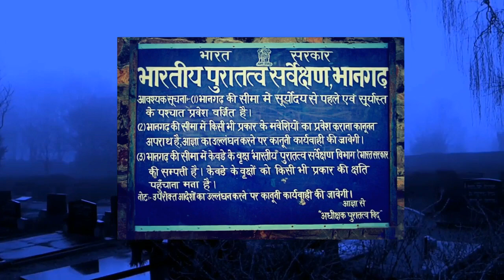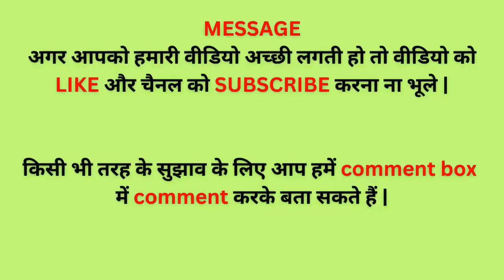भानगढ़ जहां रात होते ही जाग जाती हैं आत्माएं | भानगढ़ की सच्ची कहानी | Most Haunted Fort Of India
भानगढ़ जहां रात होते ही जाग जाती हैं आत्माएं । भानगढ़ की सच्ची कहानी। Most Haunted Fort Of India | Bhangarh Fort | Bhangarh Ka Kila

Searching Keywords:
bhangarh
Bhangarh Fort
bhangarh kila
bhangarh fort real story
bhangarh real story
bhangarh movie
bhangarh ki kahani
bhangarh ki story
haunted story
haunted video
bhangad ka kila in hindi
bhangad ka kila
bhangarh horror story
bhangad kile ki kahani
bhoot ki kahani
bhoot video
bhootiya story
bhoot video
ghost video
ghost story
ratnavati
ratnavati ki kahani
ratnavati story
ratnawati bhangarh
rani ratnavati ki story
rani ratnavati story
rani ratnavati ki kahani
rani ratnavati real photo
Most Haunted Fort
haunted fort
haunted
haunted place
bhangarh
Bhangarh Fort
bhangarh kila
bhangarh movie
bhangarh ki kahani
bhangarh ki story
haunted story
haunted video
bhangad ka kila
bhangarh horror story
bhoot ki kahani
bhoot video
bhootiya story
bhoot video
ghost video
ghost story
ratnavati
ratnavati ki kahani
ratnavati story
ratnawati bhangarh
rani ratnavati story
Most Haunted Fort
haunted fort
haunted
haunted place
भानगढ़ का किला
भानगढ़ की कहानी